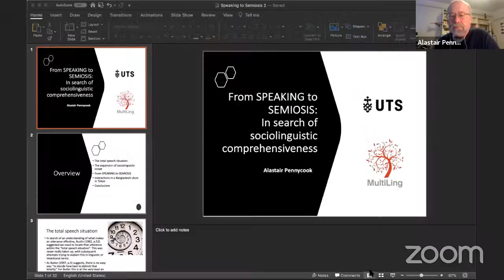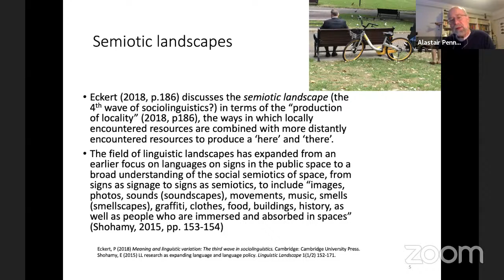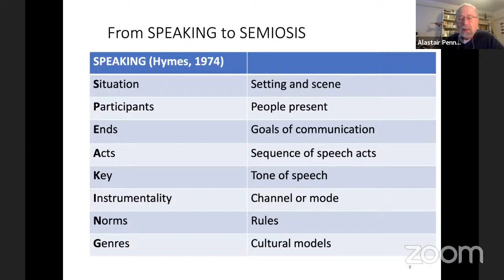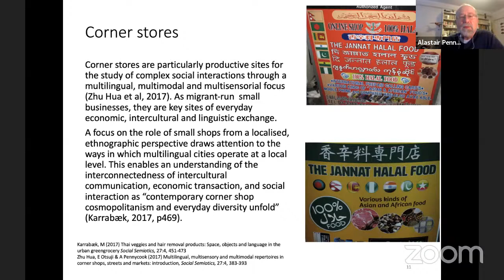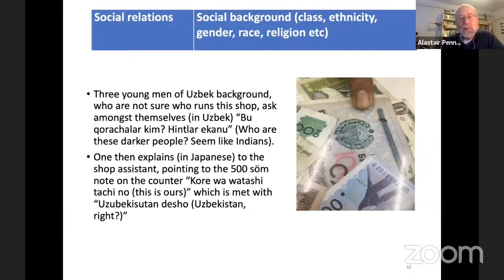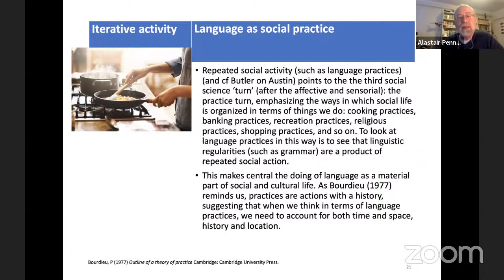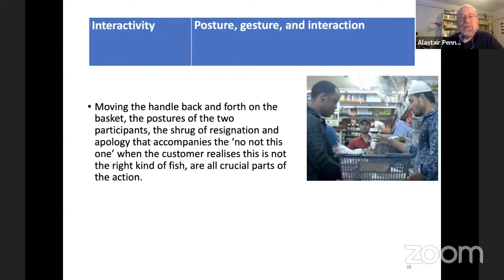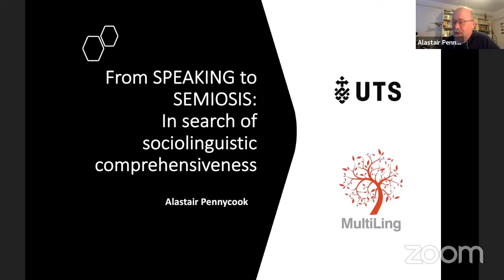Alastair Pennycook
From Speaking to Semiosis: In Search of Sociolinguistic Comprehensiveness

From Austin (1962) through Silverstein (1985) to Blommaert (2015), the impossible search for the totality of a speech situation has opened up useful ways of expanding what we might need to include, even though we know we can never get there. Moving from Hymes’ (1974) SPEAKING acronym to a remodelled SEMIOSIS framework, this paper will look at some recent data from a corner shop and discuss the implications of trying to include objects, affect, place and posture, amongst other things, in our sociolinguistic analysis.